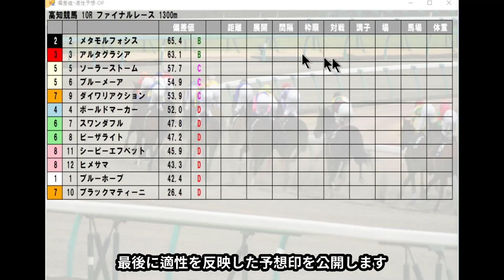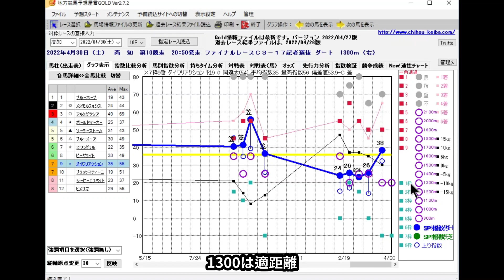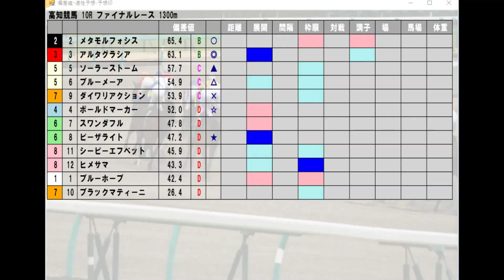高知競馬【ファイナルレース】4/30(土) 10R《地方競馬 指数グラフ・予想・攻略》